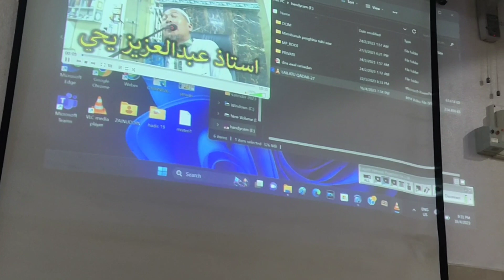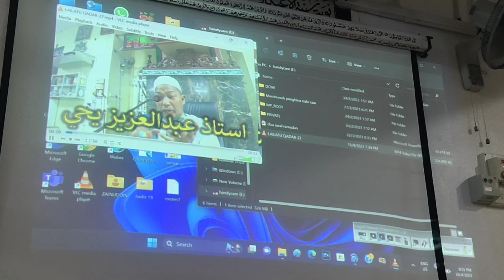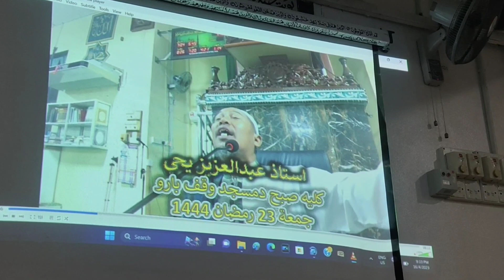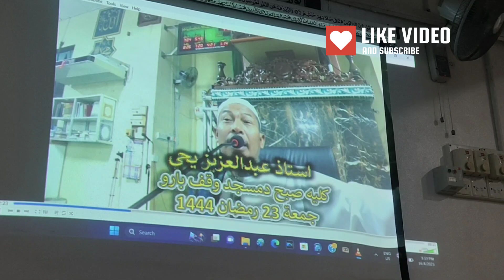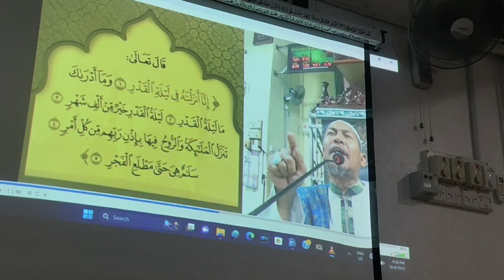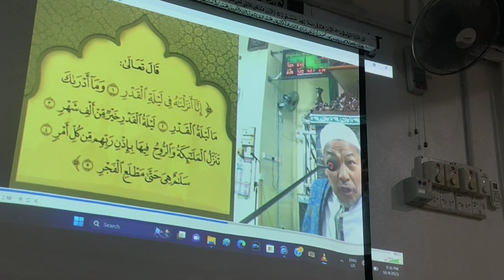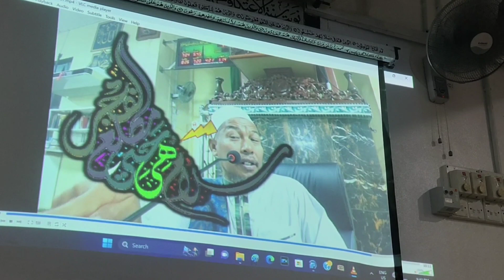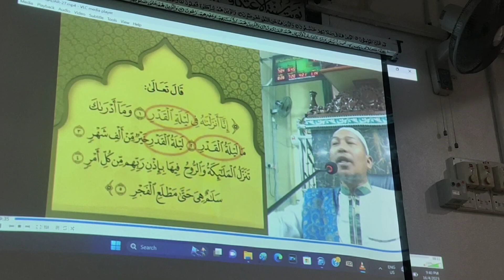Tazkirah 26 Ramadhan 1444H : Solat Terawih & Malam Lailatul Qadar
Tazkirah 26 Ramadhan 1444H bertajuk Solat Terawih & Malam Lailatul Qadar. Disampaikan oleh Ustaz Zainuddin bin Haji Mahmood di Masjid Muhammad Ahmadi, Pintu Geng, Kota Bharu.